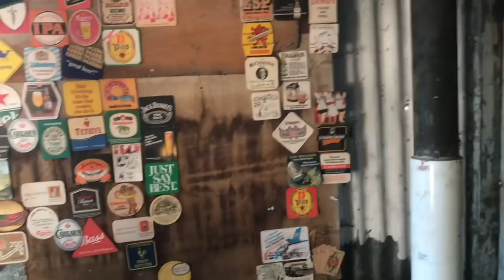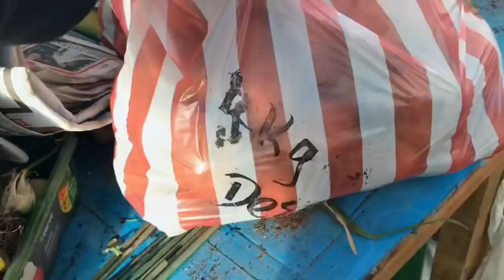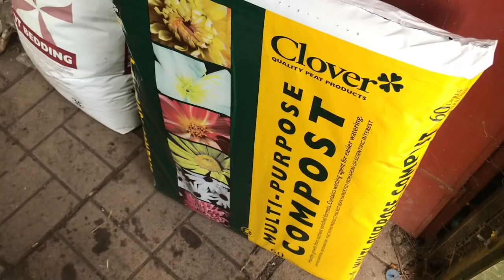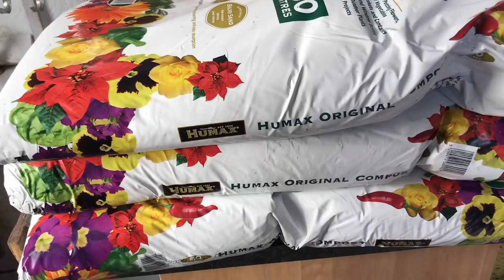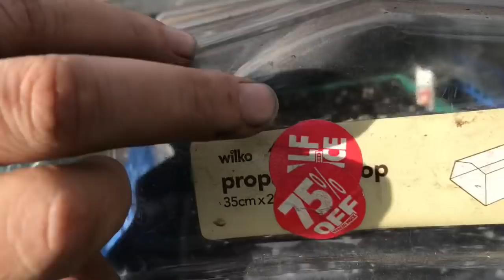Lost The Plot 3/2/19 how to nick leeks, taking chrysanth cuttings, marrow bed & alpaca GOLD!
Lots and lots done this week main things to show you guys is how I nick my leeks and also taking first batch of chrysanth cuttings 😁 shed, polytunnel, shed fire & new marrow bed all packed into this weeks episode 😁👍🏻 enjoy!! 🍉🍓🍊🍎🍏🍒🥭

The leeks I nicked were Yorkshire giants not cumbrians (DO NOT NICK CUMBRIANS) didnt remove the cumbrian from the label when i reused it 👍🏻🤦🏻‍♂️